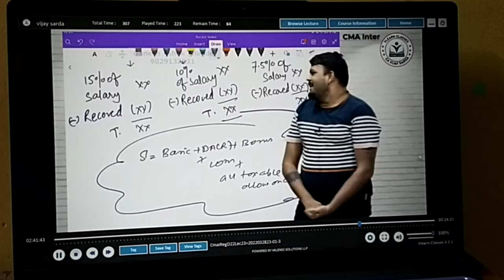How one factor can mess up your 20 marks in the head of Salary....@CAVijaySarda sir 😮😱😱